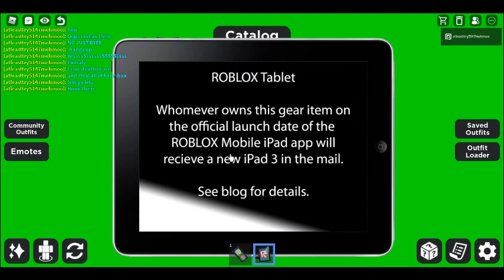A long long story made up meme bes like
1/3 come back for more storys like this and other ones byee see ya later